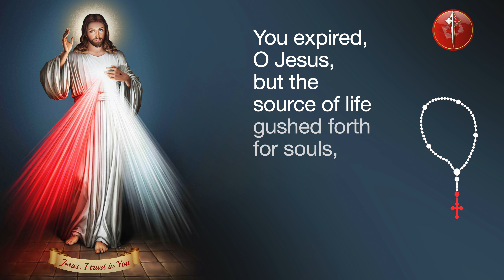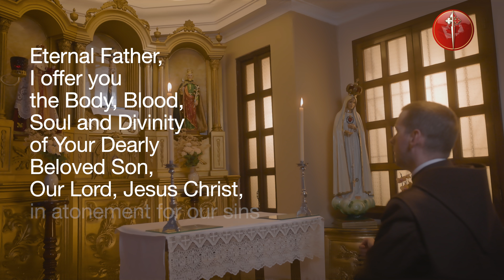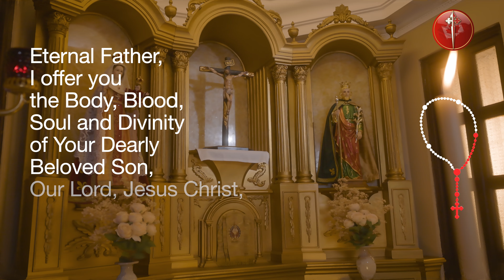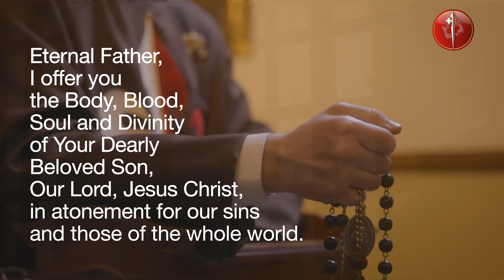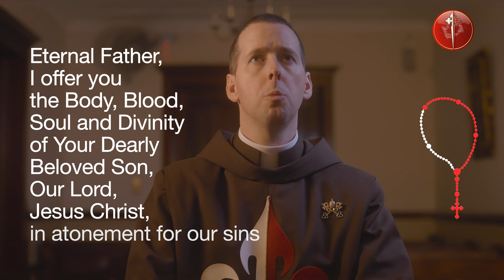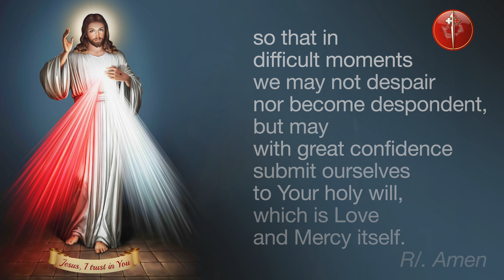Daily Divine Mercy Chaplet With Fr Ryan Murphy EP - July 19, 2024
Today, July 19, Daily Divine Mercy Chaplet with Fr Ryan Murphy EP and the Heralds of the Gospel Canada.

Topic of the Day: "Your one task is to live in the presence of the Lord and to be His dwelling place." - Diary, I, 469

Timestamps
00:00 In the name of the Father…
00:06 You expired, O Jesus, but the source of life gushed forth for souls, and the ocean of mercy opened up  for the whole world. O Fount of Life, unfathomable Divine Mercy, envelop the whole world and empty Yourself out upon us
00:38 O Blood and Water, which gushed forth from the Heart of Jesus as a fount of mercy for us, I trust in You
00:56 Our Father...
01:22 Hail Mary...
01:41 I believe in God, the Father almighty, Creator
02:38 Eternal Father, I offer you the Body and Blood, Soul and Divinity of Your Dearly Beloved Son, Our Lord, Jesus Christ, in atonement for our sins and those of the whole world.
02:52 For the sake of His sorrowful Passion, have mercy on us and on the whole world.
03:45 Eternal Father, I offer you the Body and Blood, Soul and Divinity of Your Dearly Beloved Son, Our Lord, Jesus Christ, in atonement for our sins and those of the whole world.
04:00 For the sake of His sorrowful Passion, have mercy on us and on the whole world.
04:53 Eternal Father, I offer you the Body and Blood, Soul and Divinity of Your Dearly Beloved Son, Our Lord, Jesus Christ, in atonement for our sins and those of the whole world.
05:06 For the sake of His sorrowful Passion, have mercy on us and on the whole world.
06:00 Eternal Father, I offer you the Body and Blood, Soul and Divinity of Your Dearly Beloved Son, Our Lord, Jesus Christ, in atonement for our sins and those of the whole world.
06:16 For the sake of His sorrowful Passion, have mercy on us and on the whole world.
07:10 Eternal Father, I offer you the Body and Blood, Soul and Divinity of Your Dearly Beloved Son, Our Lord, Jesus Christ, in atonement for our sins and those of the whole world.
07:24 For the sake of His sorrowful Passion, have mercy on us and on the whole world.
08:18 Holy God, Holy Mighty One, Holy Immortal One, have mercy on us and on the whole world.
08:42 Eternal God, in whom mercy is endless and the treasury of compassion—inexhaustible, look kindly upon us and increase Your mercy in us, that in difficult moments we might not despair nor become despondent, but with great confidence submit ourselves to Your holy will, which is Love and Mercy itself.
09:13 Final Blessing
09:25 Topic of the Day